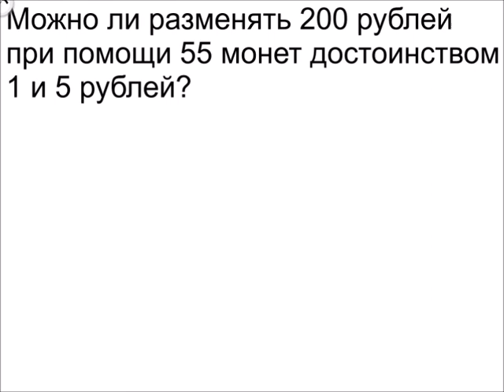Меташкола. Математика 5 класс 13 серия. Задачи на делимость.